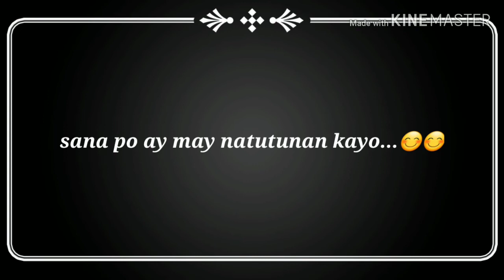Dahil sa NCOV- tips kung Paano Kumain ng Nakamask!!!